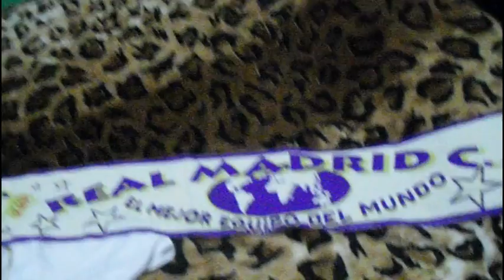Cristiano ronaldo,marcelo,jose mourinho.....! wooooooooo oooooohhhh...........!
FUCK BARCA. ! by OMONOIA LAOS PROTA8LIMA FROM CYPRUS. ! 77.megala kimata. curion .!. ! ! ! ! ! ! !